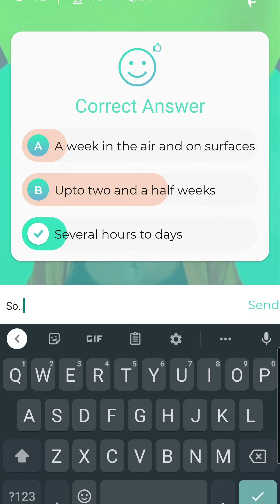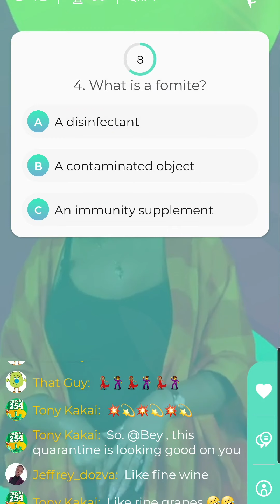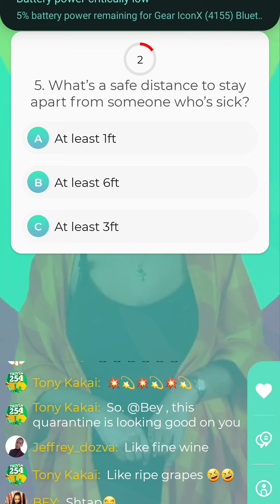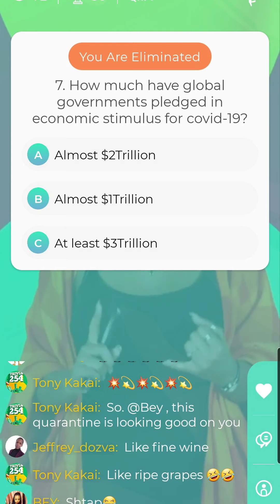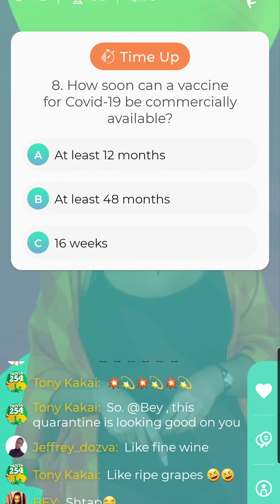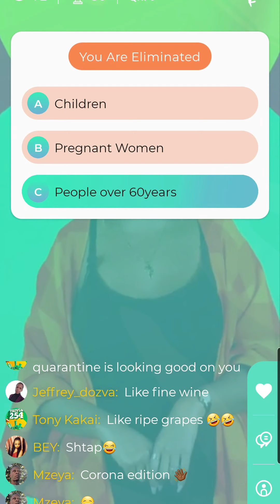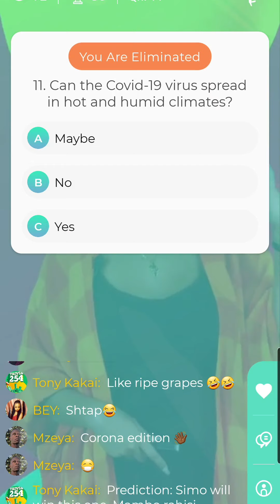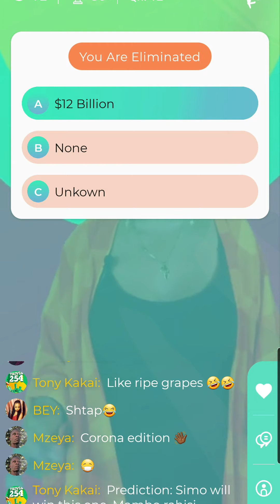KENYA COVID-19 Educational Quiz - with BettyAnn Njoki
Test your knowledge on COVID-19.
For Kenyans Everywhere.